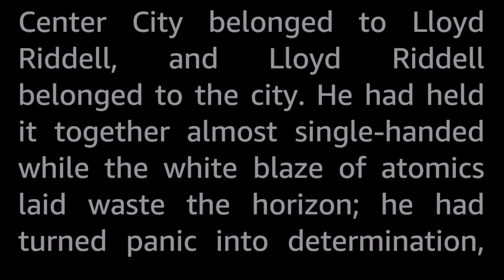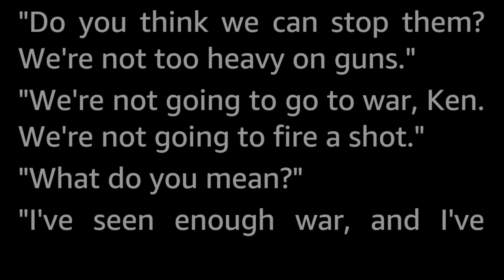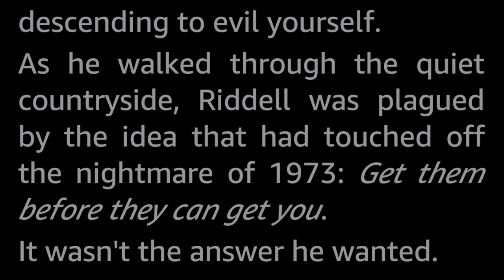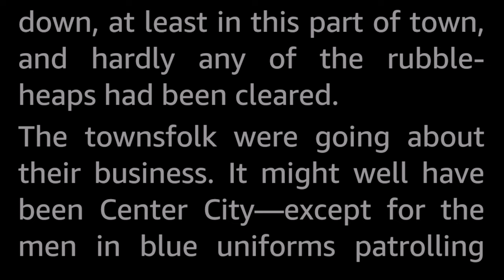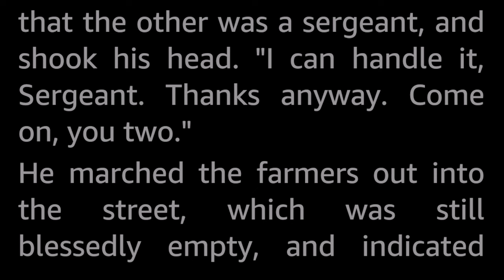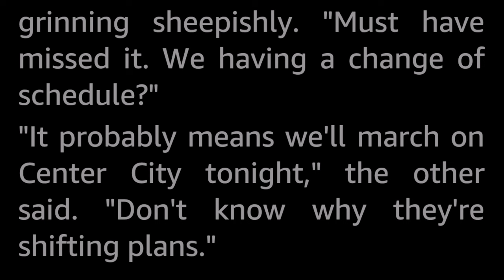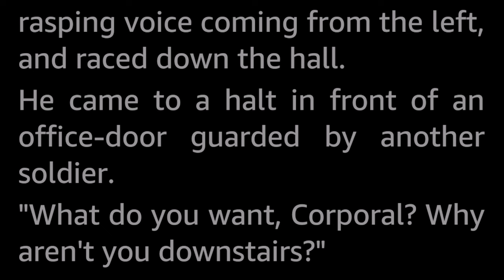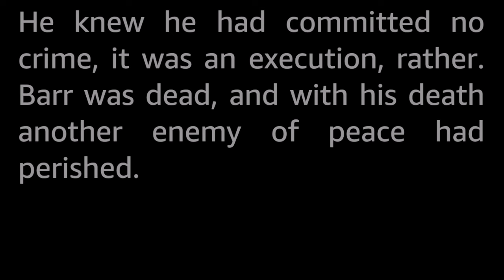An Enemy of Peace by Robert Silverberg -Vintage Science Fiction Short Story Audiobook Human voice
When enemies of peace threaten the good way of life, they must be eliminated. There are many ways to do this. And if all else fails, you can always go to war with them.

A tale of post-apocalyptic America.